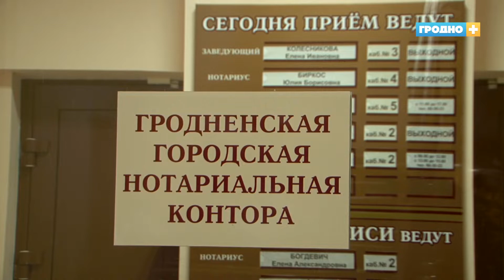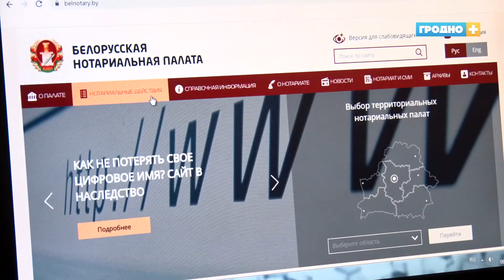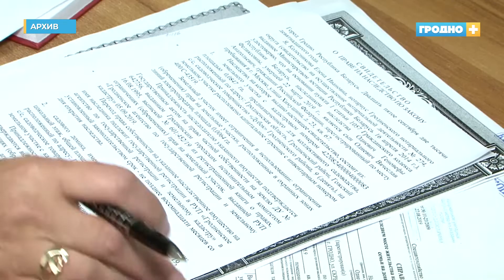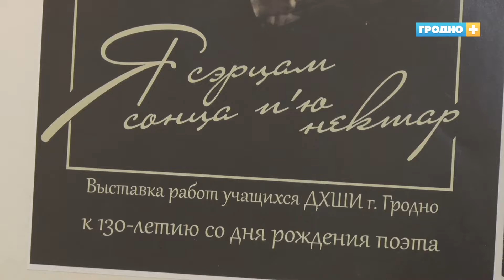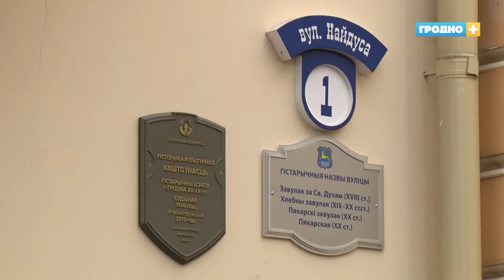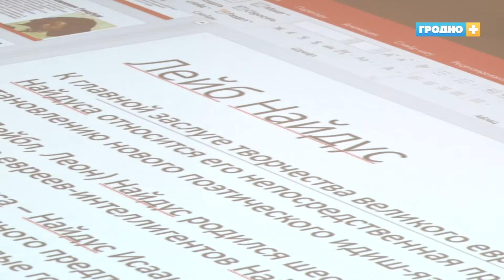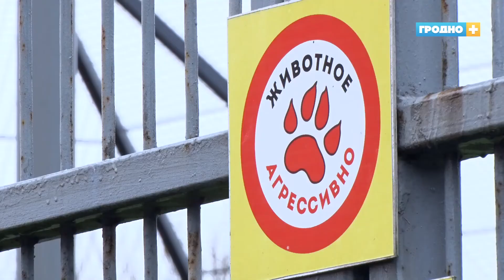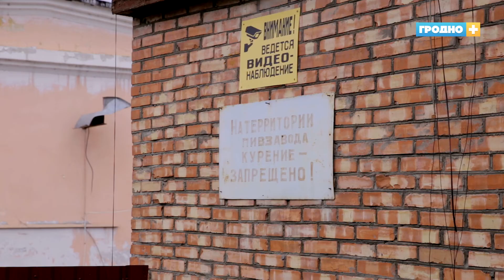Новости Гродно (Выпуск 06.11.20). News Grodno. Гродно Плюс